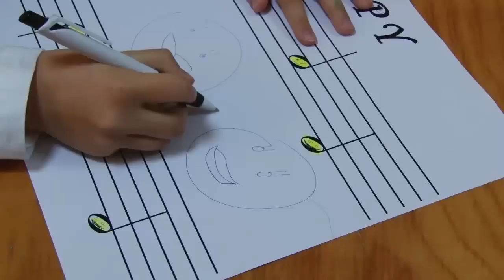Pharrell Williams - Happy (Posušje)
Film and edit: Foto Video Penava
Happy people from Posušje, BiH.
Spring 2014.